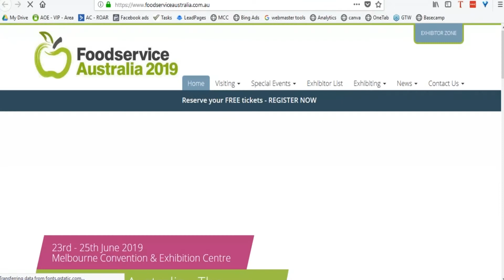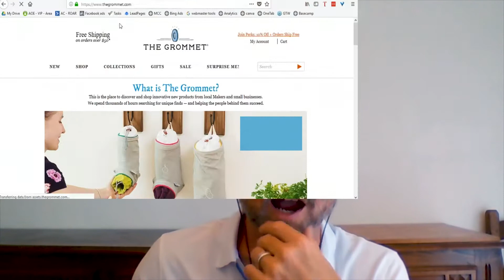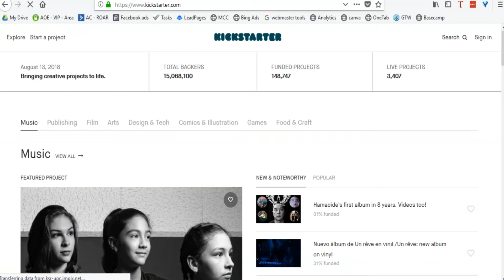WHERE IS THE BEST PLACE TO SOURCE PRODUCTS FOR AMAZON